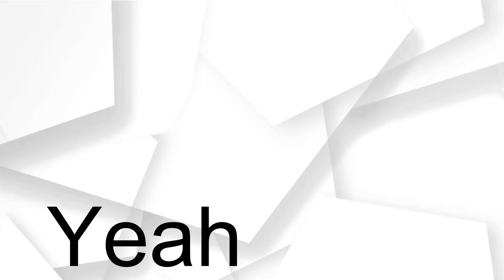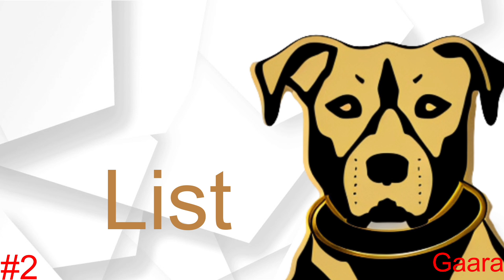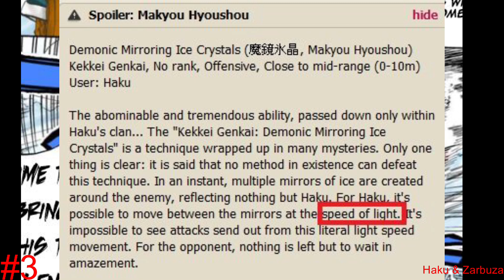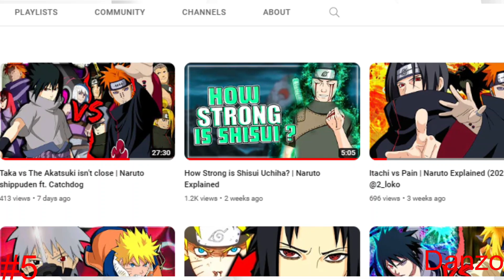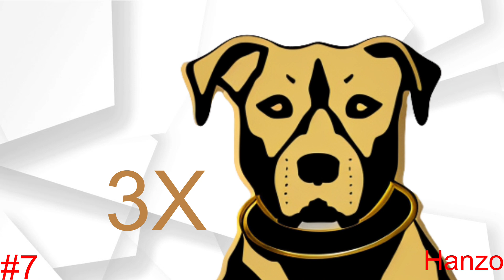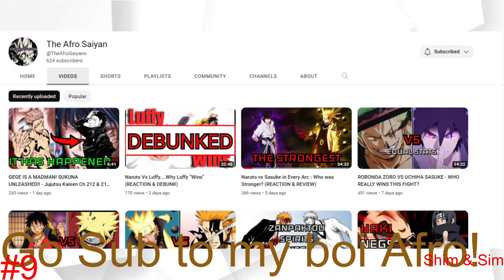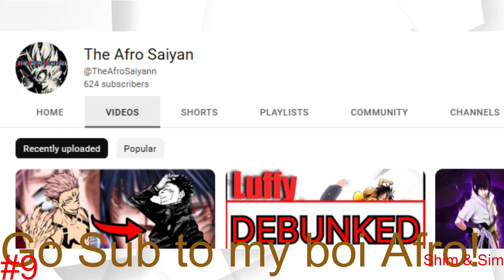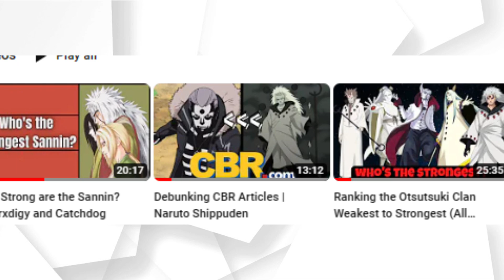WHO could join the Akatsuki?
In this video Loko, Prod and myself cover who could join the Akatsuki. Are they strong enough? or do they just look cool?
@The Afro Saiyan
Other collabs we have done
Loonboon - Plants vs. Zombies (80s Remix)
Cruis'n the Ave
Cosmonkey - When We Were Young